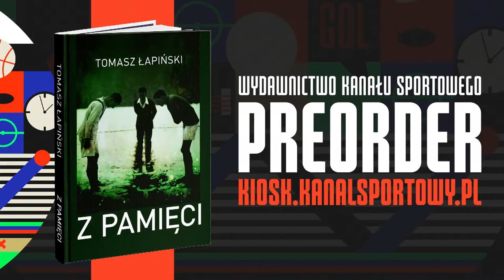AGATA KULESZA U MAŁGORZATY DOMAGALIK O AKTORSTWIE, FILMACH I ŻYCIU - NIECH GADAJĄ #37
Agata Kulesza była gościem Małgorzaty Domagalik w kolejnym odcinku programu Niech Gadają! Zapraszamy! Partnerem programu jest Cisowianka